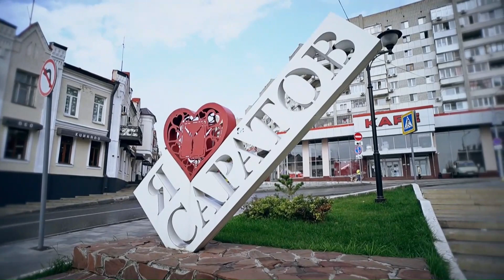Avtodor vs CSKA Condensed Game October, 23 | Season 2022-23